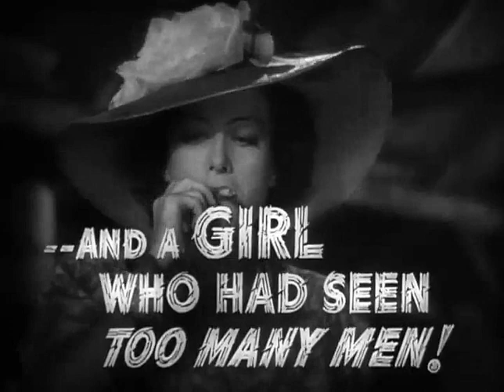STRANGE CARGO (black and white trailer)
An unusual spiritual alegory in which a Christ-like stranger (Hunter) appears among a group of escaping convicts. Strong cast and typically good MGM production with a memorable Franz Waxman background score, but as Leonard Maltin says, "It's not for all tastes." An adaptation of Robert Sale's novel "Not Too Narrow -- Not Too Deep."

TRIVIA: Condemned by the Legion of Decency for "irreverent use of Scripture" and "lustful complications," which limited the film's distribution in parts of the US.

CAST NOTES: The 8th and final screen pairing of Gable and Crawford. This 1940 release was Clark Gable's first film after "Gone with the Wind."

Stars:  Clark Gable, Joan Crawford, Ian Hunter, Peter Lorre, Albert Dekker.